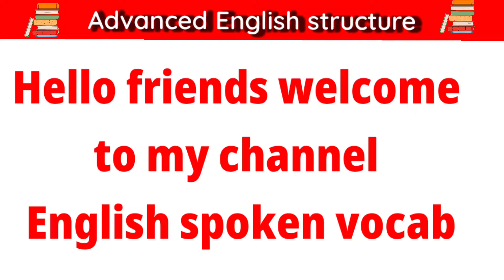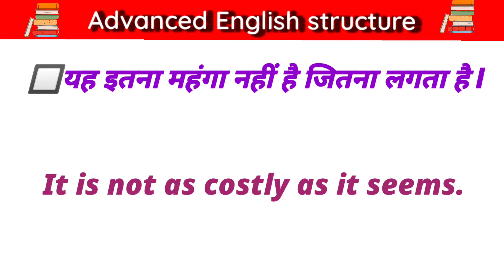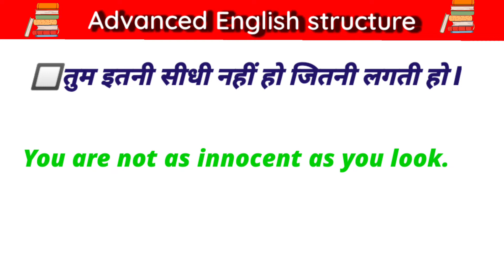``तुम इतनी सीधी नहीं हो जितनी लगती हो"|| इसे इंग्लिश में कैसे बोले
``तुम इतनी सीधी नहीं हो जितनी लगती हो"|| इसे इंग्लिश में कैसे बोले|| ‎@English Spoken Vocab

English speaking
English spoken

तुम इतनी सीधी नहीं हो जितनी रखती हो
तुम इतनी सीधी नहीं होती थी लगती है
वह इतना सीधा नहीं है ना लगता

English spoken vocab ko

English speaking
English spoken

English speaking
English spoken

English speaking
English spoken

English speaking
English spoken

English speaking
English spoken

English speaking
English spoken

English speaking
English spoken

English speaking
English spoken

English speaking
English spoken

English speaking
English spoken